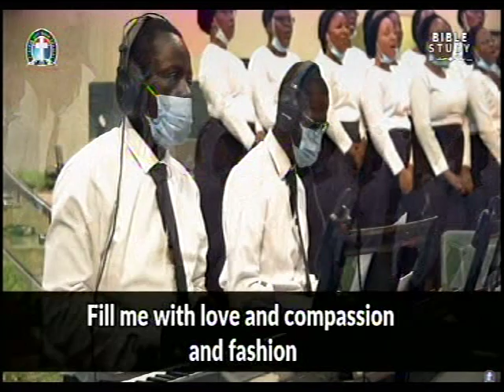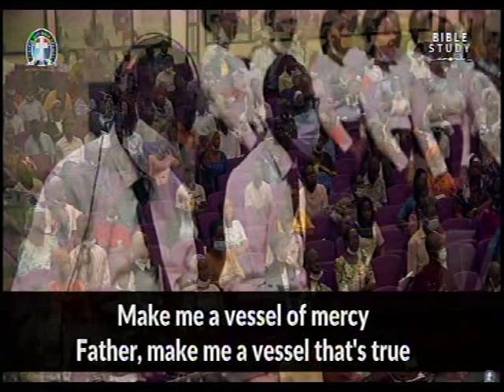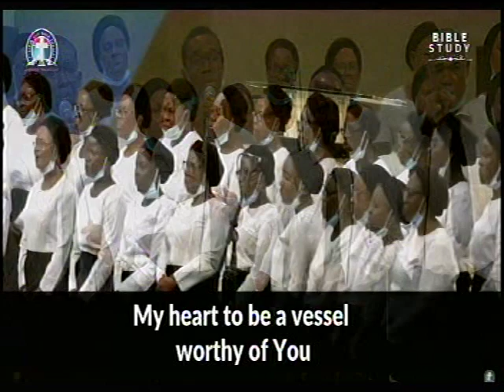VESSEL OF MERCY - DLBC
*USA 5:00pm
Nigeria 10:00pm

A soft reminder of Our online prayer meeting come up Sunday, feel free to JOIN US AT Deeper Life  Bible Church Charlottesville For Our Online Prayer Meeting*

FreeconfrencecallHD. Com
Dial in  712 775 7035
Code 344823#

Facebook Login:
Matthew Akanmu

Habakkuk 2:2
God please we need:
1) Permanent place of worship
2) Church Van.
3) We need worker,please come to Macedonia